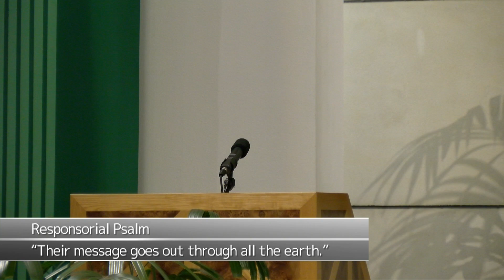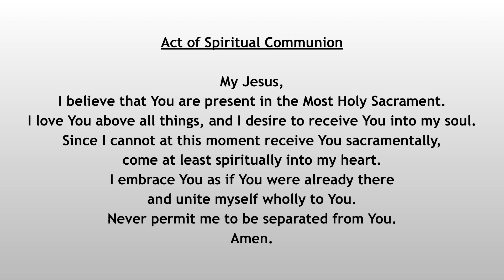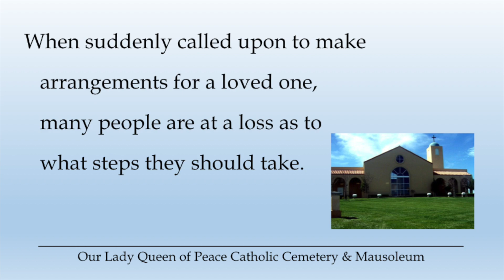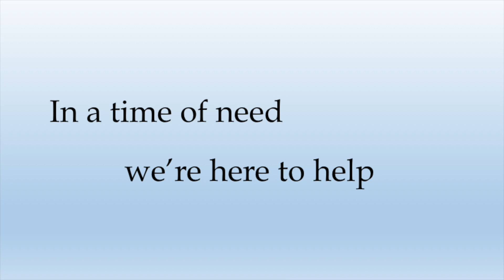Feasts of Sts. Simon & Jude | October 28th, 2020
1st Reading - Ephesians 2: 19-22